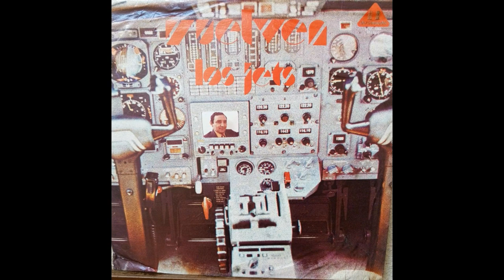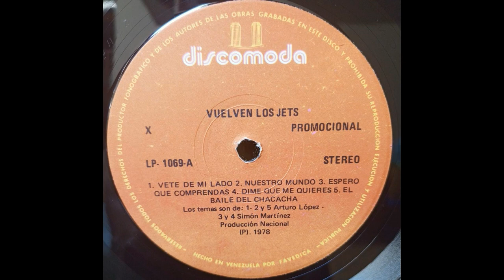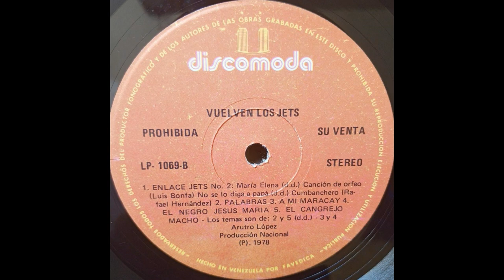Los Jets / Vete De Mi Lado